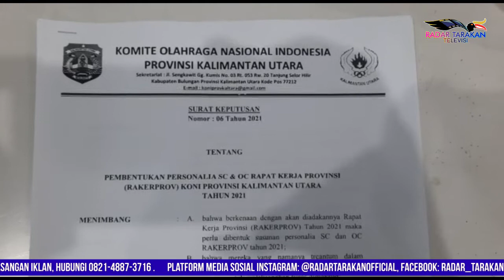Rakerpov KONI Diagendakan 19 Juni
Peserta Akan Jalani Rapid Antigen

Persiapan Pelaksanaan Rapat Kerja Provinsi (Rakerprov) Komite Olahraga Nasional Indonesia (KONI) Kaltara 2021 dipastikan akan dilaksanakan dalam bulan ini.  Jajaran panitia pelaksana pun telah melaksanakan rapat lanjutan membahas waktu dan tempat pelaksanaan.